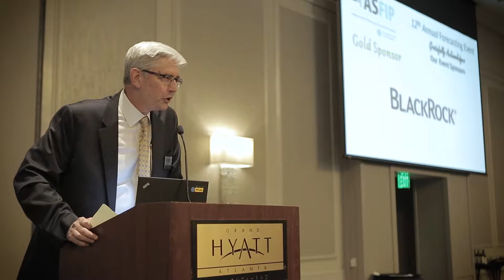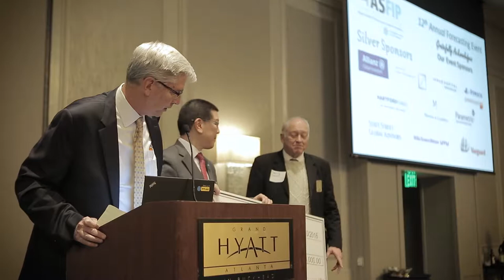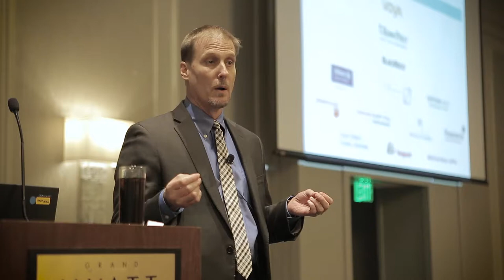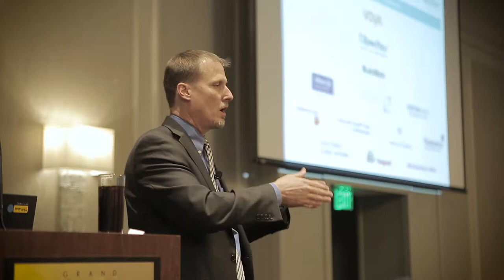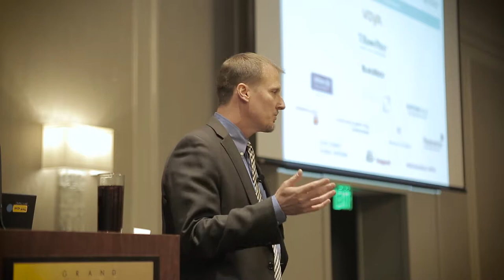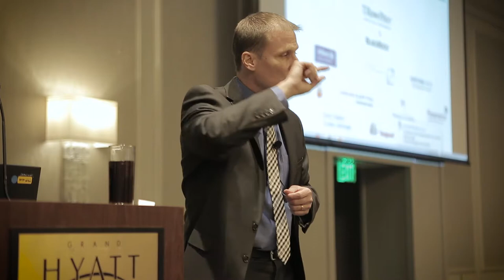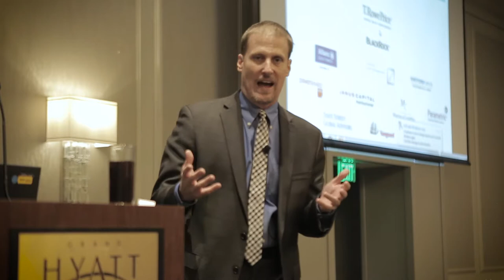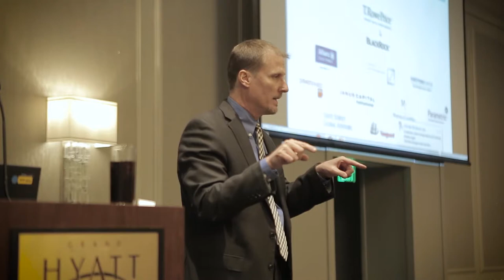12th Annual Forecast Event | What Investors Need To Know About Geopolitics in 2016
Willis Sparks, Director, Global Macro, United States

Area of Expertise: Top global political risks, US electoral politics

Willis Sparks focuses on top global political risks as well as US politics and elections. Willis also works directly with Eurasia Group’s president Ian Bremmer on a variety of macro-political risk projects. He is a thought leader within the firm on issues, trends, opportunities, and risks created by political developments in major emerging market countries, US politics and foreign policy, and current geopolitical conflicts.

Prior to joining Eurasia Group in 2005, Willis worked at the Council on Foreign Relations, where he wrote on transnational terrorism and US national security. He regularly gives speeches on market-moving trends in international politics for investor and corporate audiences in the US and abroad. Television appearances include BBC, CNBC, the CBS Evening News, CNN, Bloomberg, Fox, Yahoo, BNN, and other networks.

Willis holds an MA in International Affairs from Columbia University’s School of International and Public Affairs (SIPA), where he specialized in international security policy and the study of the former Soviet Union. He also earned an MA degree in International Relations from the Institut d’Etudes Politiques (Sciences Po) in Paris. Willis holds two BA degrees from Brown University and is a graduate of the Juilliard School.